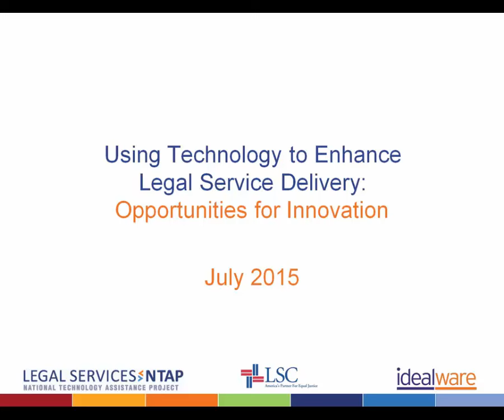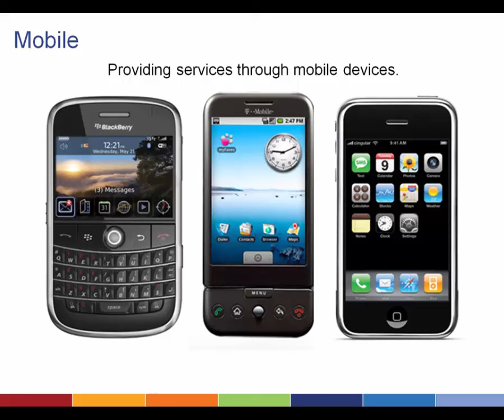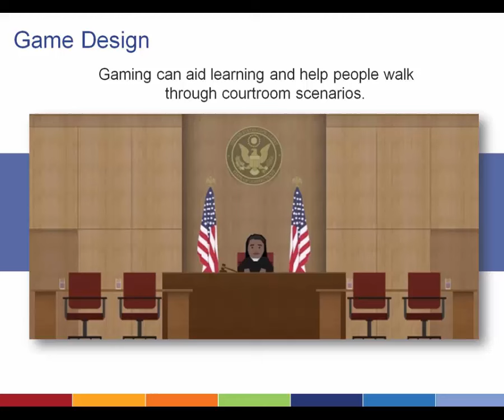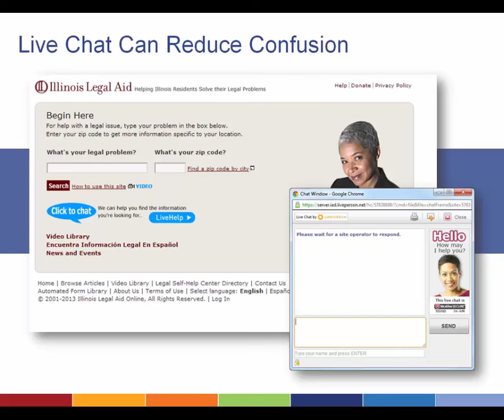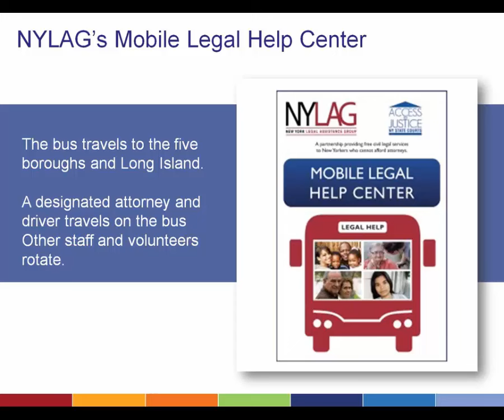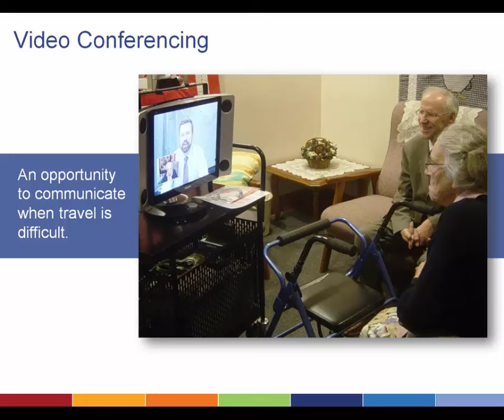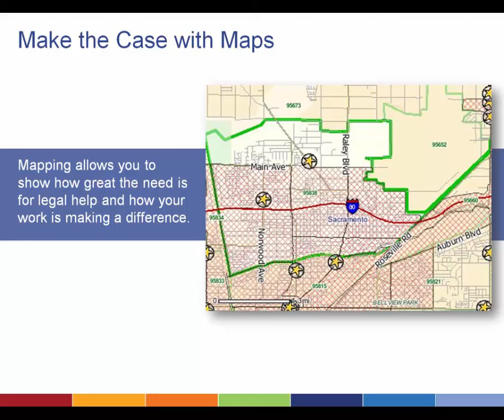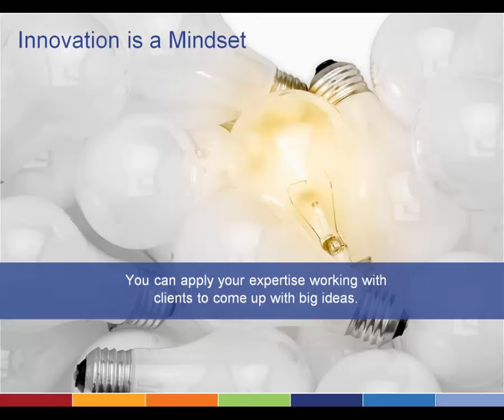Innovating Through Technology for Legal Services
Laura Quinn, Idealware
Kathleen Caldwell, Pine Tree Legal Assistance
Brian Rowe, LSNTAP

Please take a minute to fill out out survey

00:00:00 Introduction
00:05:45 Baseline Software
00:06:30 Beyond Basic
00:08:41 Online Intake and Triage
00:11:00 Mobile
00:14:12 Helping clients learn
00:14:25 SMS
00:16:48 Mobile App
00:19:07 Selfpaced Modules
00:19:48 Online Courses
00:23:23 Game Design
00:25:01 Expert Systems
00:27:07 Expert System Innovation
00:27:57 Comment - Vimeo
00:28:46 Online Dispute Resolution
00:31:18 Making Questions
00:33:35 Comment - SMS Intake
00:35:40 Making Connections
00:35:11 Live SMS
00:38:45 Bridge for Youth: Real Time Status
00:40:52 MLSA Kiosks for Free Legal Help
00:42:04 Question - Funding Kiosks
00:45:44 Mobile Legal help
00:47:10 Connecting skilled Volunteers thecommunitycorps.org
00:52:10 deverse.org
00:53:24 Simple Translations
00:56:53 Video Conferencing ourkids.us
10:01:30 Dashboards
10:02:00 Mapping
10:06:55 Polaris Project: Finding Patterns
10:12:00 Back to the watchers